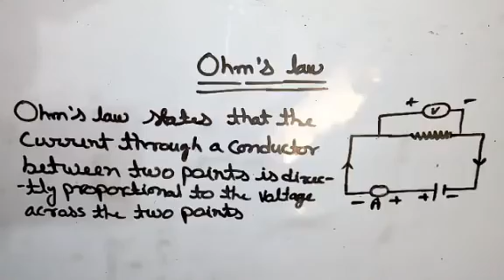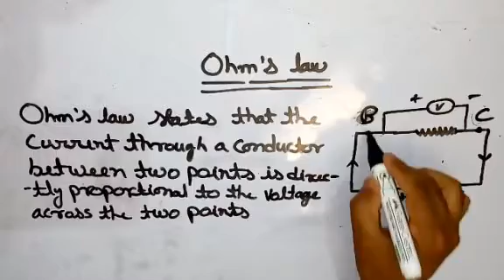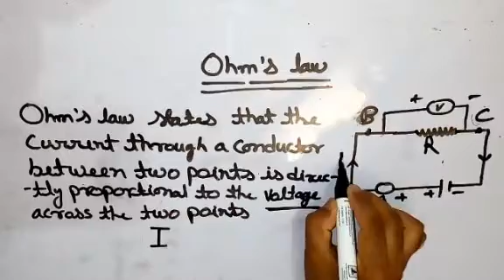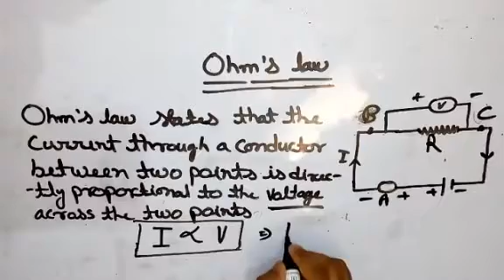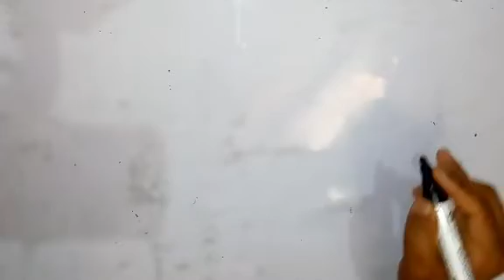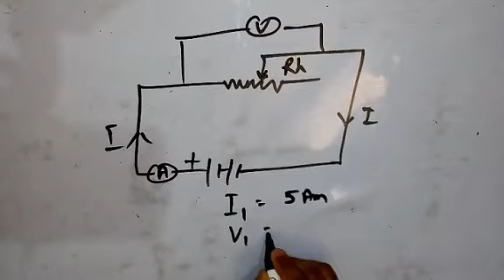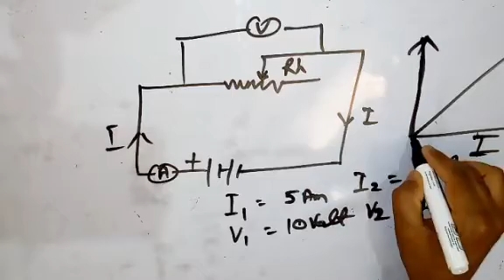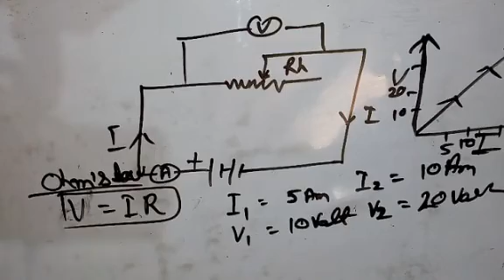What is Ohm's law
ohm's law
relation between voltage and current